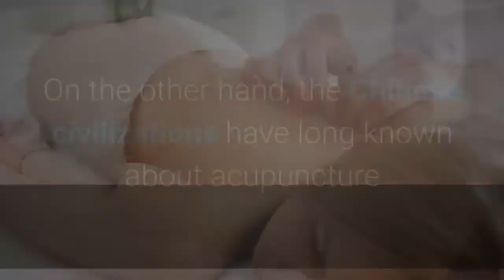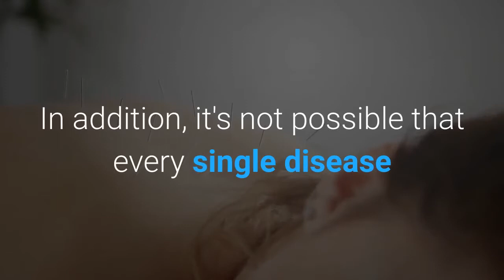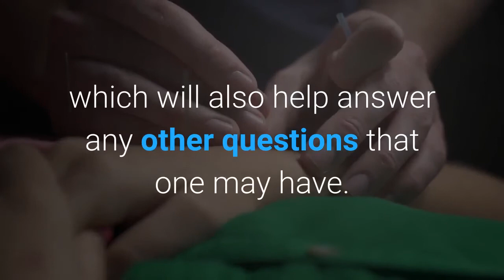Acupuncture: Questions & Answers